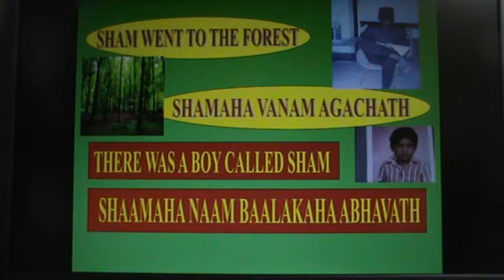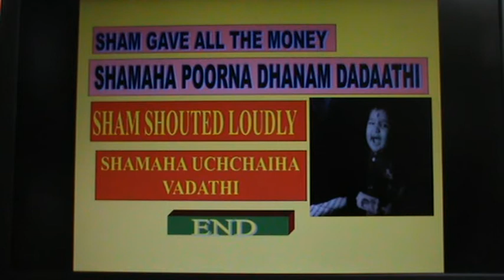51 : SPOKEN ENGLISH - SANSKRIT : PAST TENSE 2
Learn to speak Sanskrit, the oldest language of India through English.